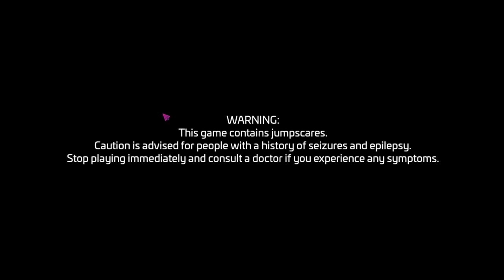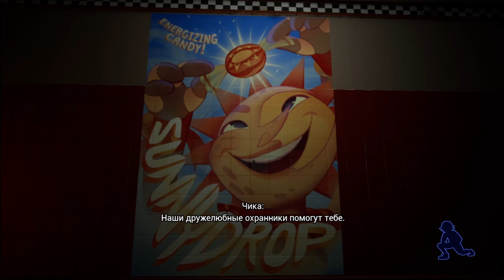СОЛНЫШКО ебобо ► Five Nights at Freddy’s: Security Breach #1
Ура да новый микрофон и фнаф
► Канал -
► Записи стримов -
FiveNightsatFreddy’s:SecurityBreach
00:00-00:30 интро